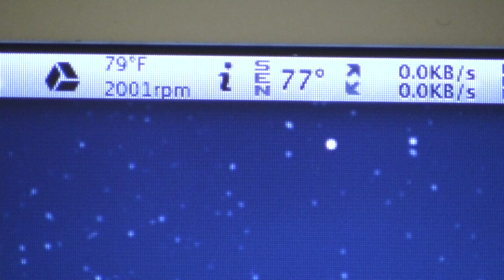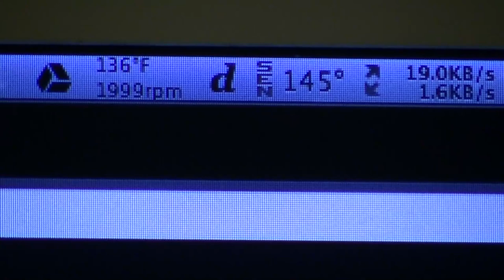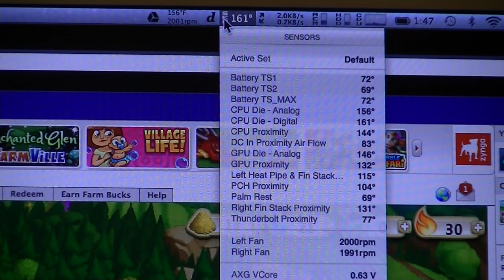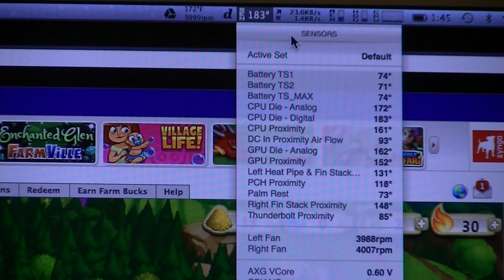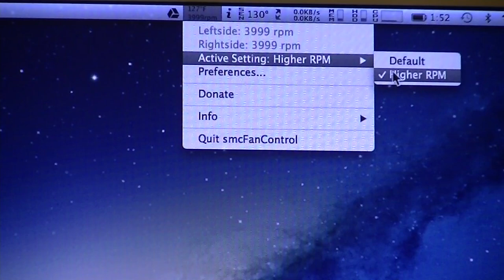HOWTO: Stop Your Macbook Pro Overheating!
The first part of this video is the exact same as the Samsung 840 SSD video I did.  This is the rest of the video, where I pull the heatsinks, showing the issue with Apple's poor machine work on the heatsinks coupled with way too much heatsink grease is causing Macbook Pros to run stupidly hot.  Also, I show my temps after the work is complete

*30 DAY UPDATE*